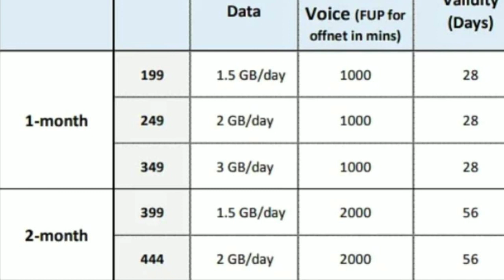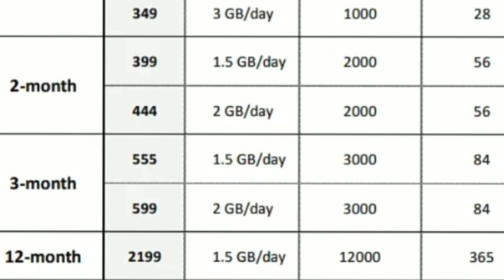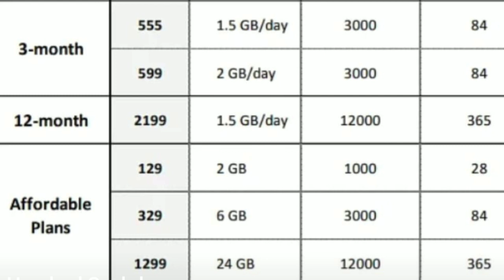Jio All in one plan | Jio ने जारी किया नया सस्ता टैरिफ प्लान | jio latest plan | jio new plan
About this Channel:
Jio All in one plan | Jio ने जारी किया नया सस्ता टैरिफ प्लान | jio latest plan | jio new plan 2019

Jio का All in One Plans 6th December से - Complete Jio plans details after Price hike... All in One

Reliance Jio ultimately announced a new set of plans amounting from Rs.129, Rs.199, Rs.249, Rs.349, Rs. 399, Rs.444, Rs.555, Rs.599, Rs.2199, Rs.329, Rs. 1299... all details fo these new all in one plan which will be applicable from 6th December has been explained in Hindi... New jio prepaid plans after Jio price hike from 6th December 2019.
Going for Bangalore For the Job search then Watch this video immediate

Get the Job within a Month-Part1

Get the Job within a Month-Part2

#5 Reasons You're Not Getting Called in for the Job Interview

How to send your job profile

Which is the best city for job seekers in India?

These 5 places Fresher should go for the Job search

Facebook Job Scam || किसी भी पोस्ट पर अपनी basic details comment करने से पहले ये video जरूर देख ले

Fake Backdoor Entry Job Scam || Fake Consultancy || MNC Company Fake job || Money Asking

आप सबका मेरे चैनल "Ankit-TheKesharwani" में बहुत बहुत स्वागत है. मैंने यह चैनल अपने उन सभी लोगो के लिए बनाया है जो जॉब ना पाने के कारण परेशान हैं. मैं आपको यहां पे आपके लिए job related videos and Network Marketing videos  हर दूसरे दिन डालूंगा.

Hello Friends,
                        Warm welcome to All of you in my YouTube channel "Ankit-TheKesharwani". I have created this channel to help all the job seekers who are not getting the job due to lack of knowledge. I will be uploading videos related to job, Networking marketing and on many more topics.
I will upload a new videos on every 2nd day.

JaiHind VandeMatram

About MySelf:
I am Ankit kumar, having around 6 years of experience in Manual Testing, Automation Testing using Selenium Webdriver with java. Currently I am working in MNC company in Noida. I am Career councilor and always try to help the needy.